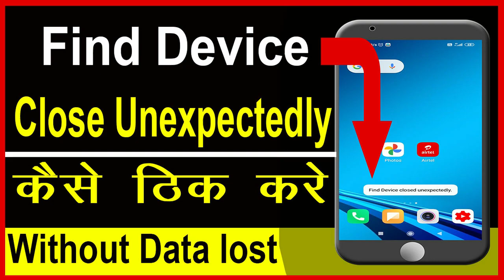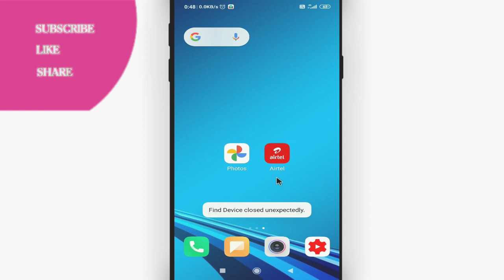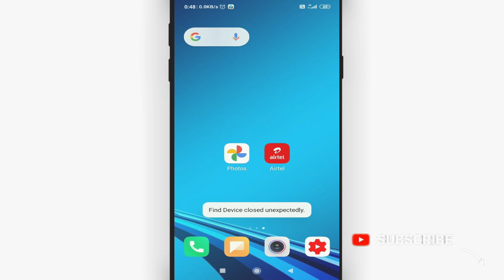Find device closed unexpectedly problem || Find device closed unexpectedly problem redmi note 9 pro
Namaskar dosto, swagaat hai aap sabhi ki hamare youtube channel me dosto aaj ke is video me bataunga ki find device closed unexpectedly problem. dosto agar apko ye video pasand aye to like kijiye share kijiye apne dosto me whatsapp facebook group me aur sath hi channel ko jarur subscribe kijiyega

In this video I will show that find device closed unexpectedly problem || find device closed unexpectedly problem redmi note 9 pro

• My Mic:-

• My Laptop:-

Our Quires:-
find device closed unexpectedly problemcool soch
find device closed unexpectedly problem redmi note 9 pro
find device closed unexpectedly problem solve
find device closed unexpectedly problem solution
how to fix find device closed unexpectedly
how to fix find device closed unexpectedly in redmi note 7 pro